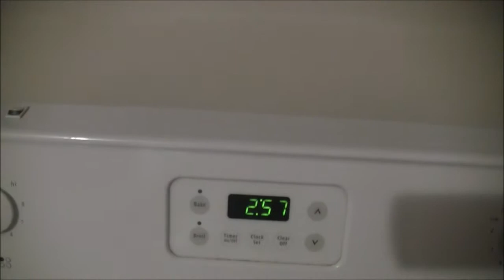night time with gia